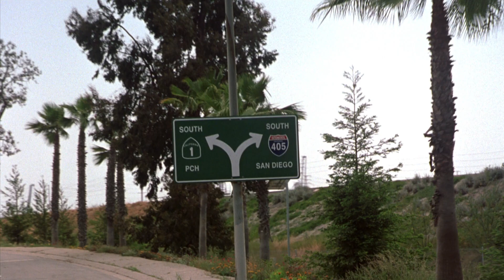National Security 2003 HD yellow safety barrels [1080p] 2K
Production company: Columbia Pictures, Outlaw Productions, Intermedia Films.
Director: Dennis Dugan.
Writers: Jay Scherick, David Ronn.
Сomposer: Randy Edelman.